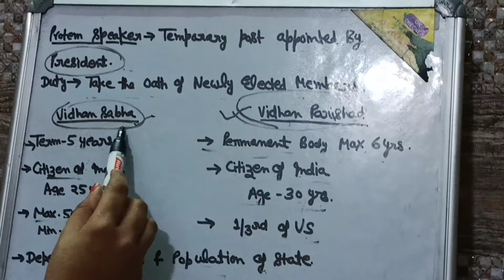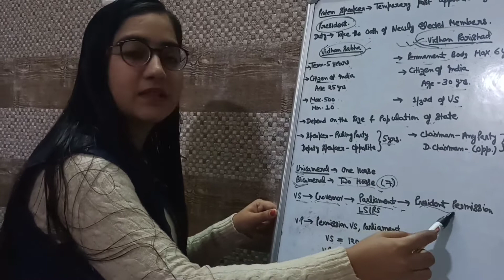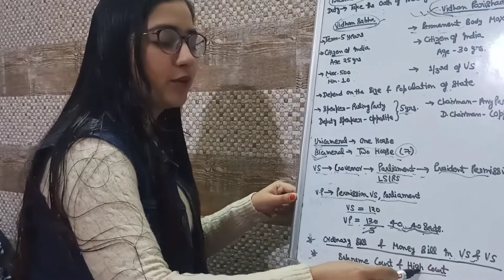VIDHAN SABHA V/S VIDHAN PARISHAD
Welcome To Amazing Online Education
Our mission to help Students with Right Guidance And Targeted Syllabus Online Education.

Cheers!